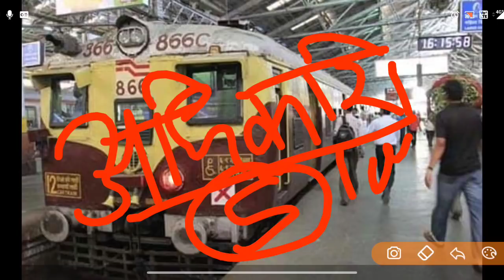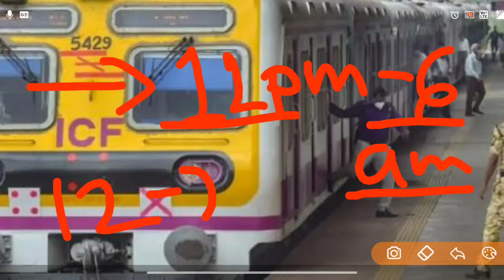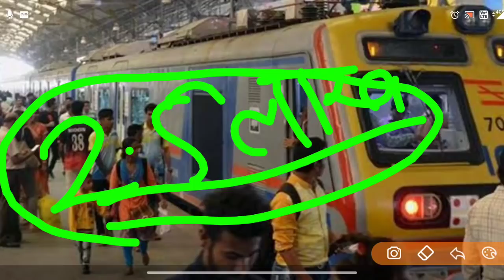लोकल में मिलेगा सफर का मौका,करना होगा ये काम |local train information#Local_Train